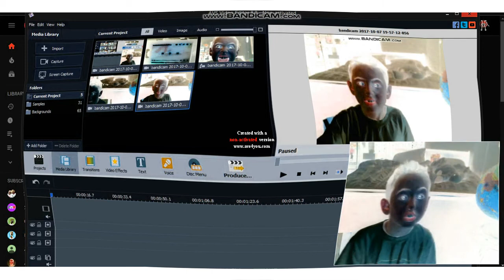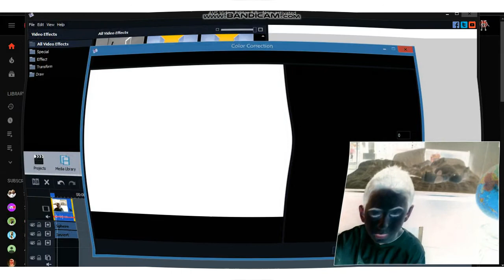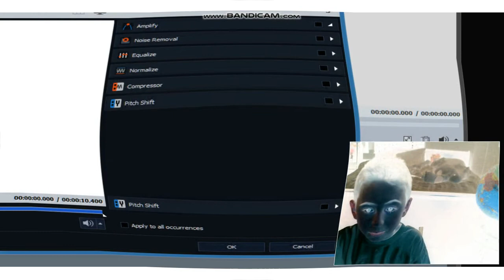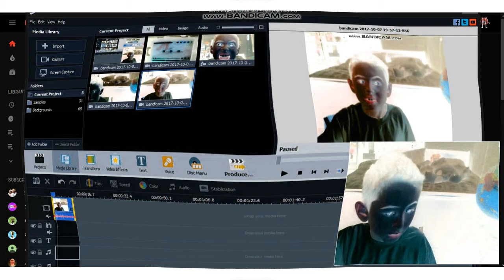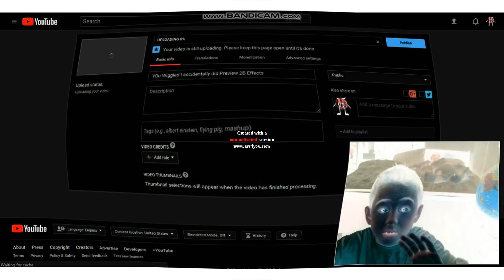how to make g major 74 with avs without audacity in G Major 74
Yet Another Request by Donutboy FANTASTIC 2017